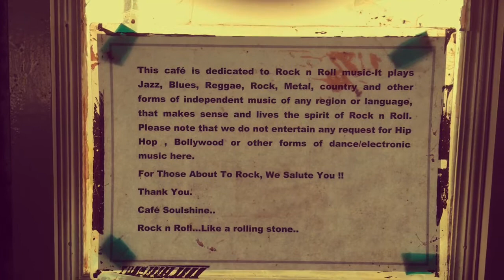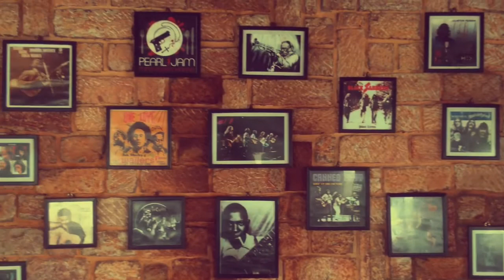Side A Side B - Making of Chup Chup Ke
Chup Chup Ke is a song from Side A Side B, the musical motion picture starring Rahul Rajkhowa and Shivranjani Singh, directed by Sudhish Kamath with music by Sudeep Swaroop.
The promo video for the song was shot at Sa I Mika resort in Cherrapunjee by Rajen Rajkhowa with camera by Himangshu Arya.